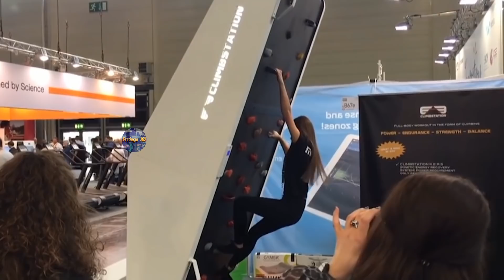ये Machine आपको अपना दीवाना बना लेगी | 6 Cool And Crazy Innovations You Should See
Guys, today we are going to show you some of the most high tech and cool inventions and innovations tht will blow away your mind.From a suitcase which can follow you wherever you go, to chair that can park themselves on their own, today frringo hd brings you some of the most amazing and cool gadgets. So sit down and enjoy the video!